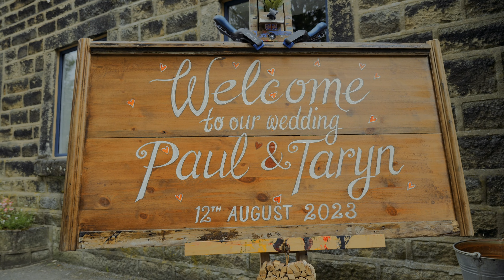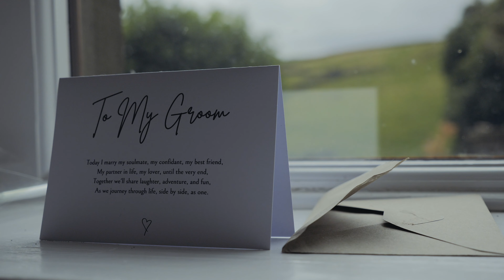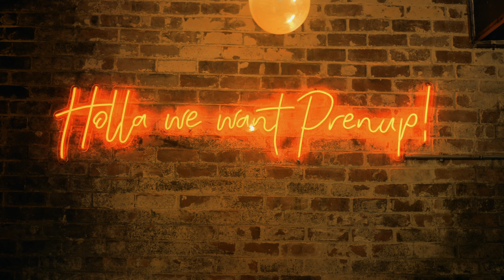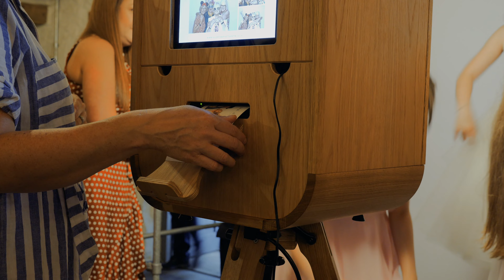Gorgeous Rustic Wedding at PONDEN MILL in the Heart of BRONTE COUNTRY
For Taryn & Paul.

Kit Used:
2 x Lumix GH5ii
2 x 12-35 Lumix Lenses
1x 25mm Prime Lumix lens
1x K&G Concept Tripod
3x Tascam Dr-10L
1x Tascam Dr-05x
1x Zhiyun Weebill 3
1x DJI Mini Pro 3